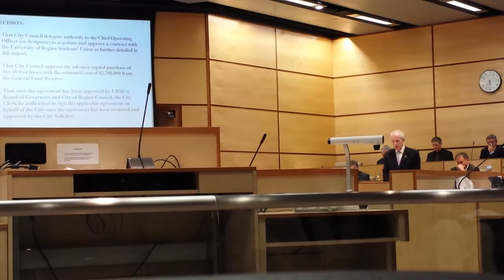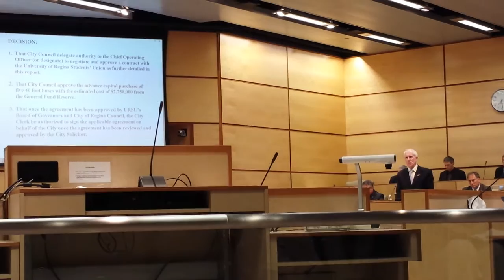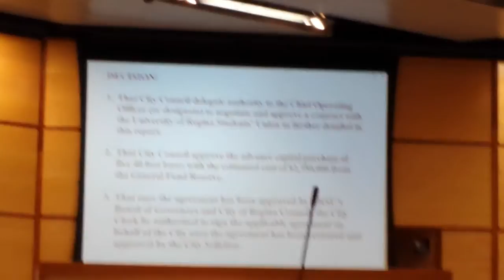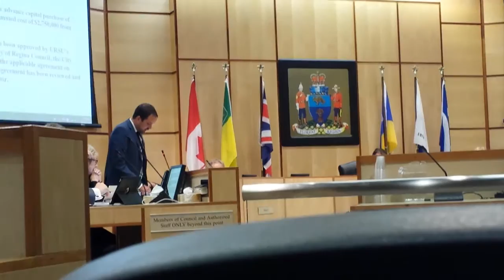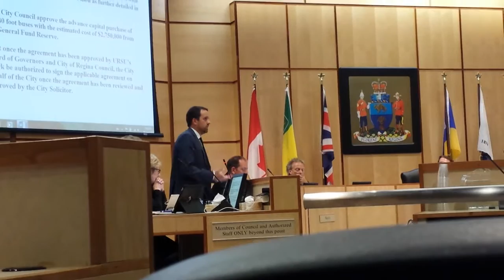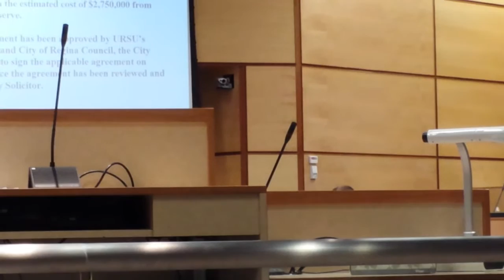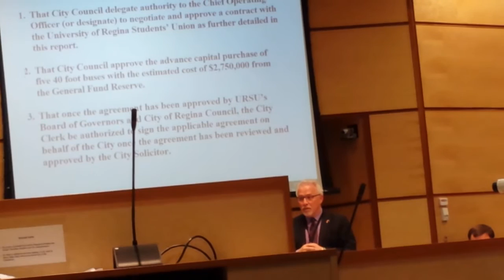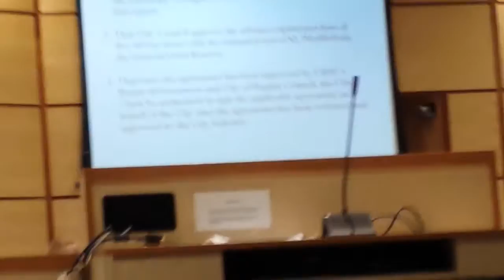UPass vote at City Council in Regina 192218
Council's deliberations